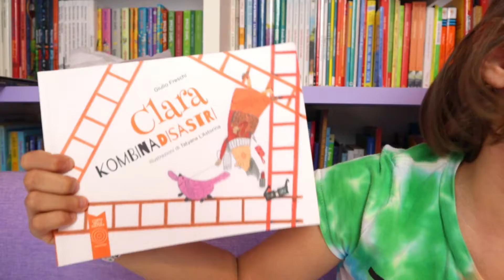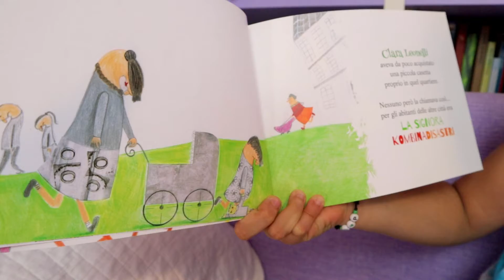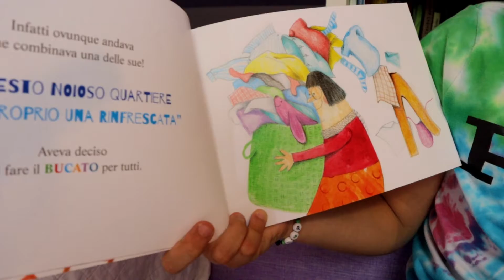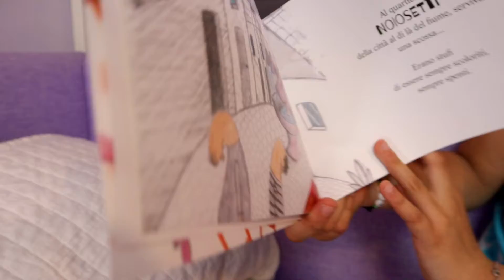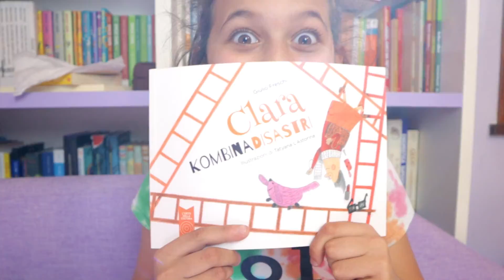PortoImmaginario - CLARA KOMBINADISASTRI | Penny Books ES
Tra i tanti ospiti del gia leggendario PortoImmaginario ci sarà anche una giraffa 🦒

La Giraffa Con Gli Occhiali !

La Penny oggi vi parla di un breve ma divertentissimo albo:
CLARA KOMBINADISASTRI scritto dalla giraffa Giulio Freschi e illustrato da Tatyana L'Astorina per L'Orto della Cultura.

A Portoimmaginario le giraffe (in realtà sono più di una) di cui sopra, con la loro band, presenteranno la loro nuova canzone sul loro stesso albo. Che poi l'albo è di Giulio. Realizzato però in un workshop. 🙃

Insomma c'è un pò di confusione, per saperne di più vi lascio alle parole della Penny ma anzi forse è meglio vederci tutti nella Città di Portogruaro il primo week end di giugno 🤩